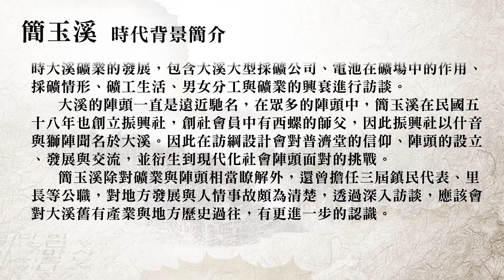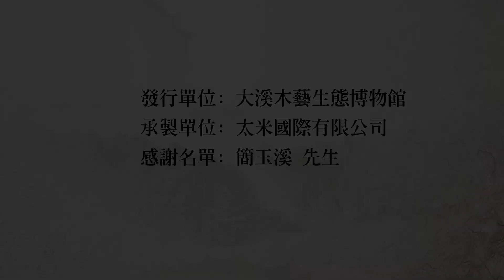大溪木藝生態博物館_大溪耆老口述歷史與影像紀錄_簡玉溪